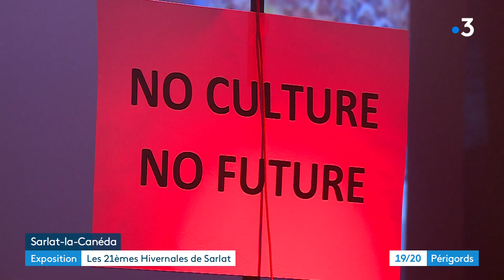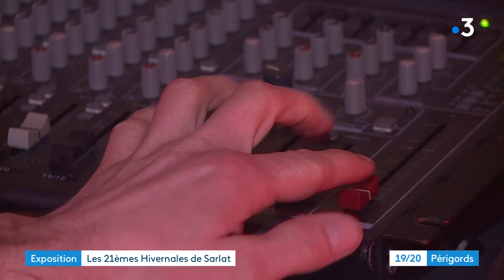Les Hivernales 2021 : une exposition dans une ambiance boîte de nuit à Sarlat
Reportage de Philippe Niccolaï, Anne-Laure Meyrignac et Florian Rouliès.